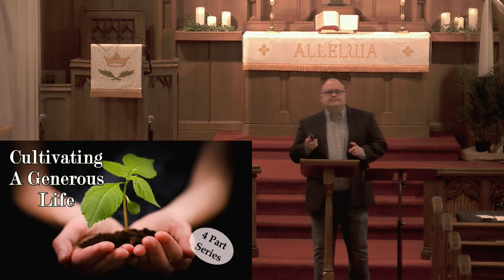Cultivating A Generous Life - Part 3